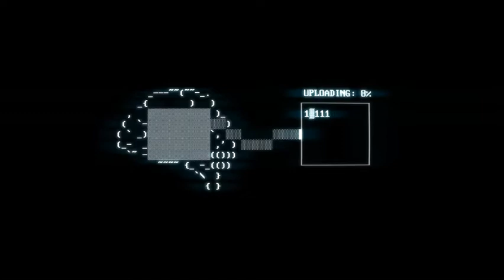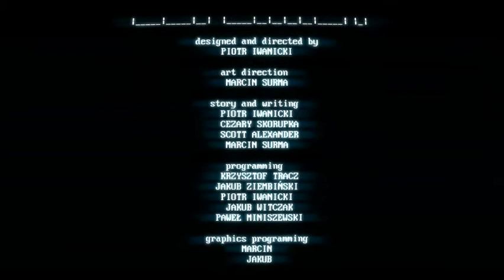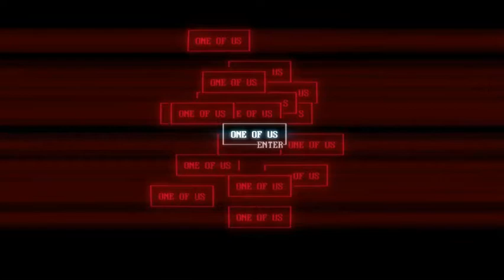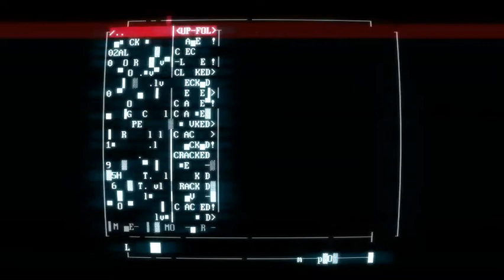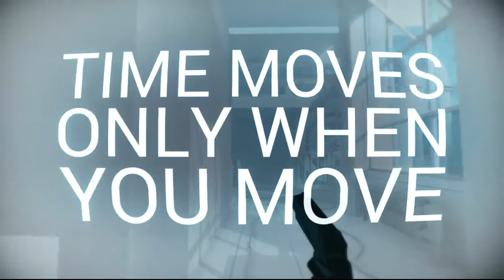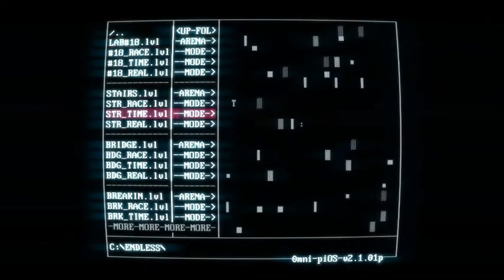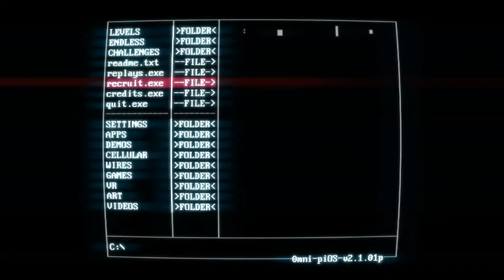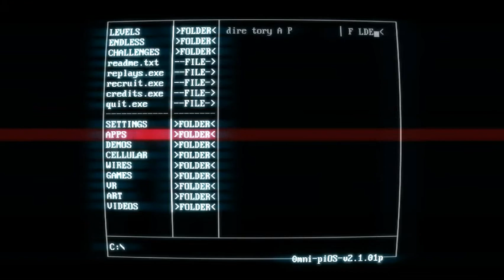SuperHot Reloaded Episode #3 "Setting Myself Free!"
These are recorded videos that I had when restarting superhot because I thought the first recordings were lagging but I posted them anyway. These few videos are just me playing it again so..yeah...awkward..